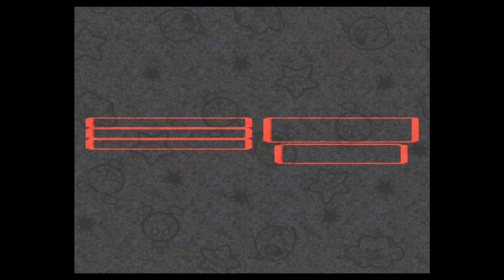Let's Play Super Mario RPG: Legend of the Seven Stars - Part 11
After getting some news from Frogfucius in the last video, we are on our way to Star Hill for the next star piece. After that brief little stop, we move on to Seaside Town which seems to have its own problems.

Mario makes his way to the sea and the sunken ship, where he finds that a creature from the sea attacked it and brought the ship down to the state where it is now. But the only thing on Mario's mind is. "Where is that star piece?"